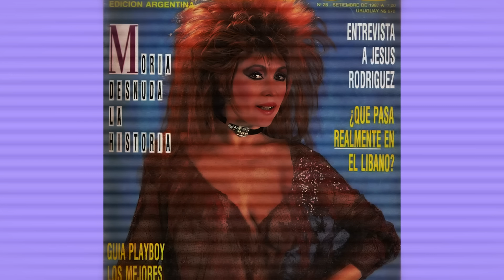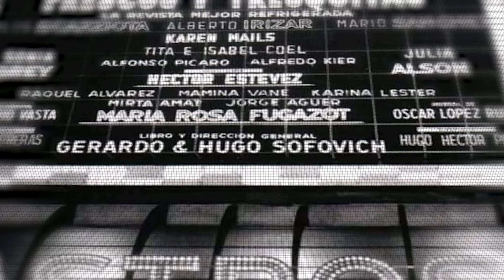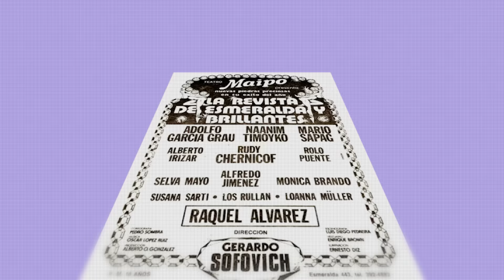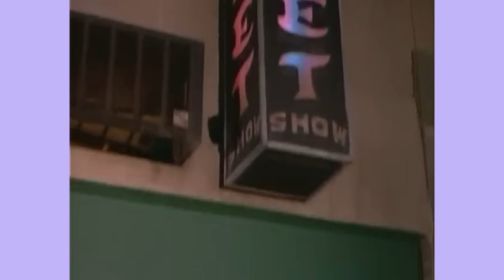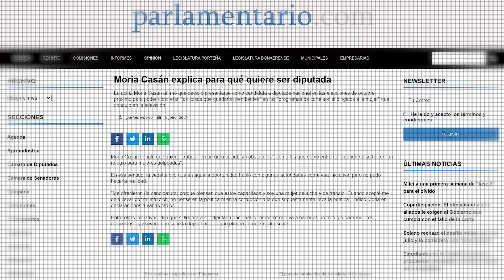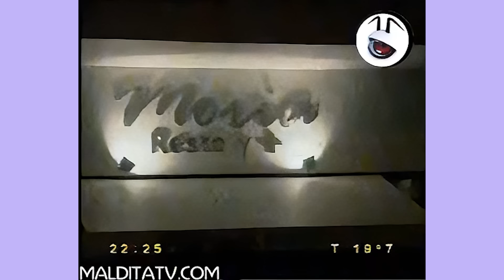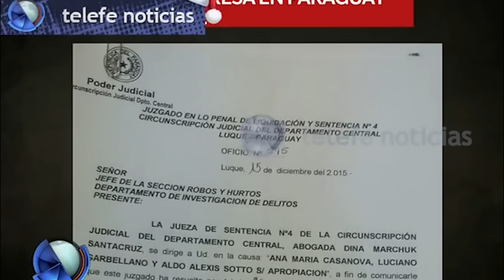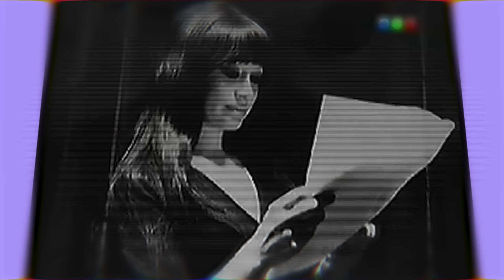La INCREÍBLE VIDA de MORIA CASÁN | Quién caraj* es Moria Casán? l Ale Marin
La one. La one solo hay una.

Me parece que esta descripción no necesita mucha información que digamos.
Diva, polémica y siempre en el centro de atención, Moria Casán es un ícono del espectáculo argentino hace años. Hoy exploramos su carrera, su impacto en la televisión y el teatro, y sus maneras de reinventarse una y otra vez en el tiempo que la hacen única.

Arranquemos.